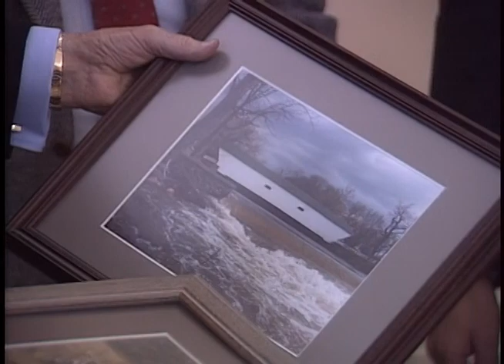President Reagan Photo Opportunities on January 27, 1988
Full Title: President Reagan Photo Opportunities on January 27, 1988. President Reagan meeting with Congressman James Quillen and Mr. McKeehan and friends in Oval Office, President Reagan meeting with Congressman Roy Rowland and the Vas family in Oval Office, President Reagan meeting with Congressman David Dreier and Afghan child Hazrat Khan (presents a bumper sticker "Free Afghanistan") in Oval Office, Congressional meeting regarding Nicaragua in Cabinet Room (Shultz gives remarks), Congressional meeting regarding Nicaragua in Oval Office (Shultz gives remarks) on January 27, 1988

Transcript: N/A

Production Date: 1/27/1988

Access Restriction(s):Unrestricted
Use Restriction(s):Unrestricted